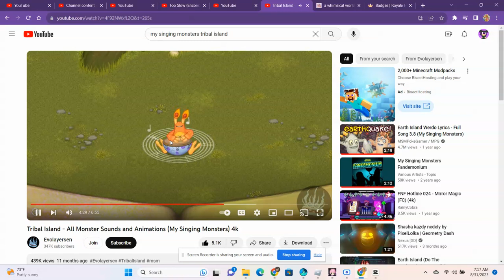My Reaction | Queen Elizabeth Died And Dora's Parents (Ruku Kun Ver) Is Going To Die Today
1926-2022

He Passed Away At Age Of 96